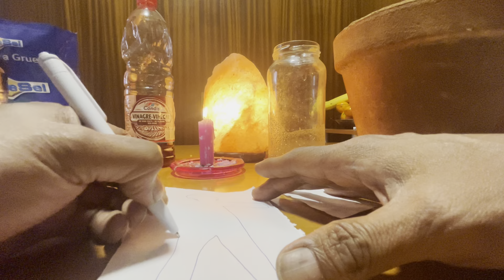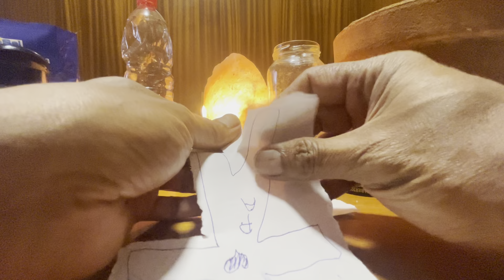Un halo de magia… para tranquilizar - Alma -A- Rituales Curaciones y Secretos Mágicos📞+34-640302323